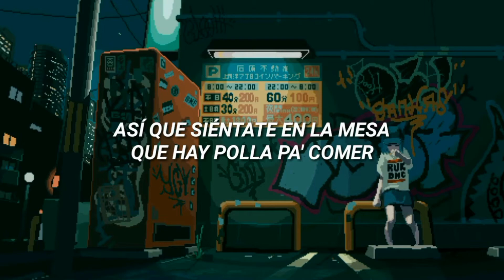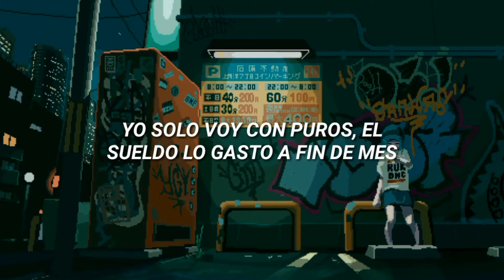Raggio, Replik - Modales (LETRA)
Entro en otra crisis sin salir de la primera.